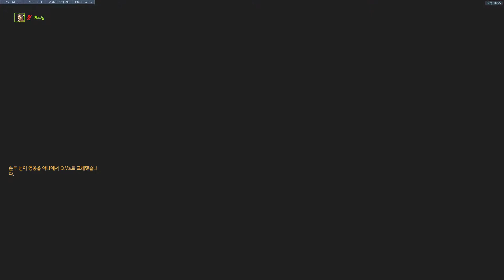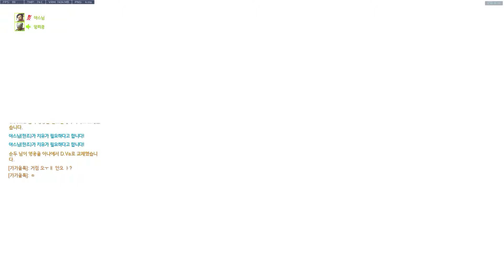1년에 한번 볼 수 있다는 한조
역시 한조는 거점을 들어가지 않아